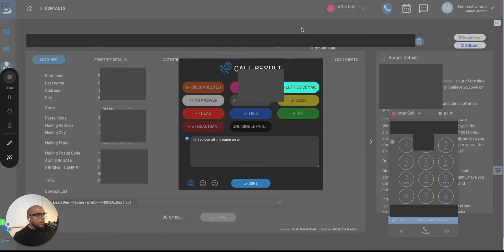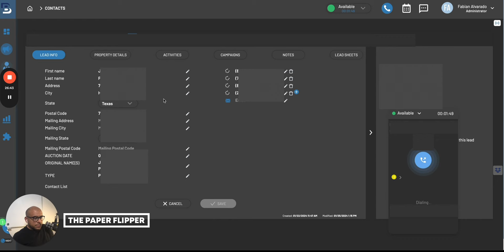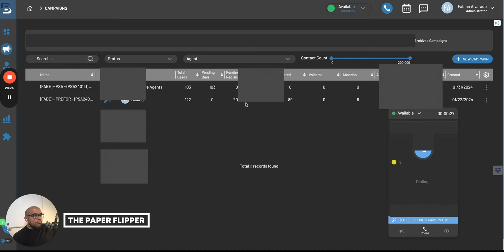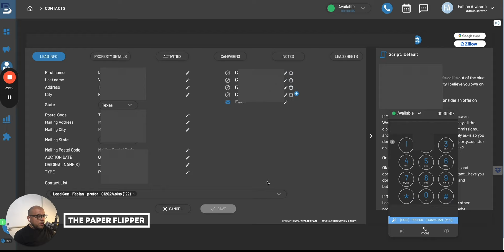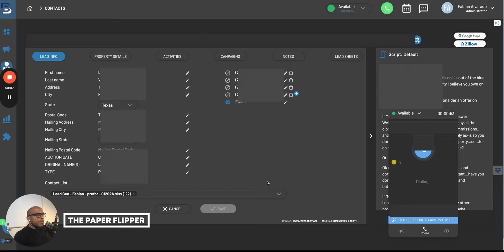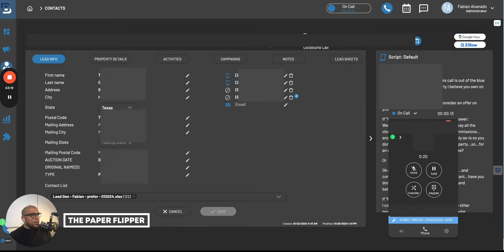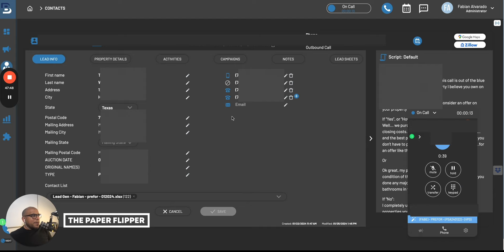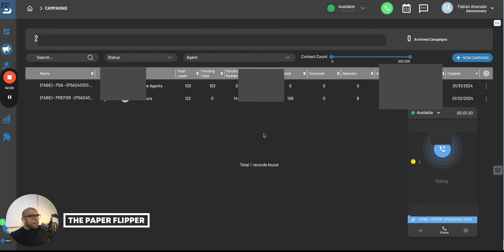Dialing For Opportunities- Cold Calling Pre-Foreclosures #2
Hey there! In this video, I share my top tips and strategies when cold calling pre-foreclosure leads. I discuss the importance of providing value to homeowners, the four pillars of effective cold calling, and how to handle voicemails and wrong numbers. I also touch on the concept of pocket listings and agent outreach. If you're looking to improve your cold calling skills and generate more leads, this video is for you! 📞💼